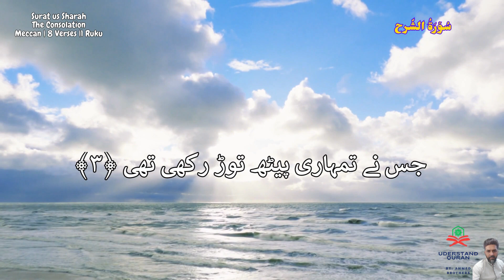surah al nashrah